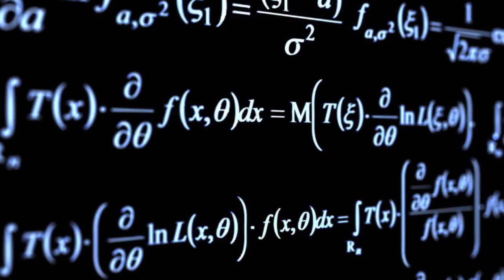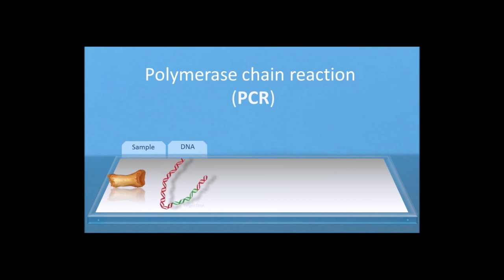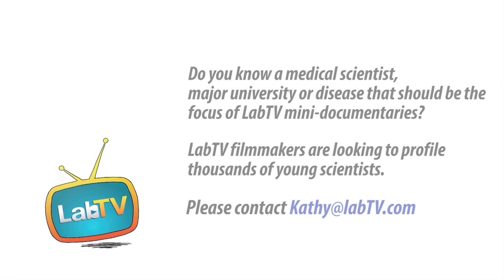"I've Always Had A Desire To Explore The Universe"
Meet Steven Doll, a graduate student in the Akins Lab at Drexel University. Steven's research involves genetics and autism, with the goal of fully understanding the genetics behind Fragile X Syndrome.